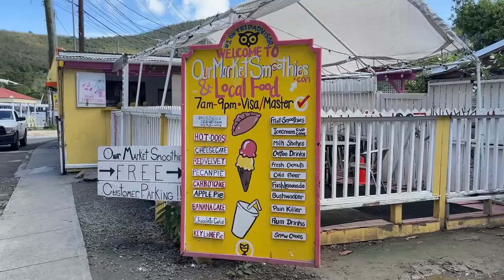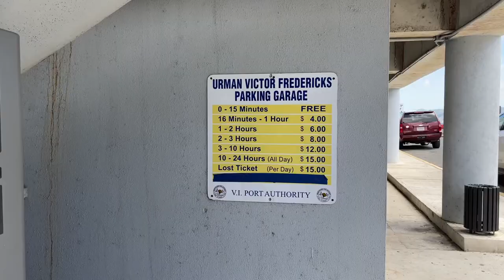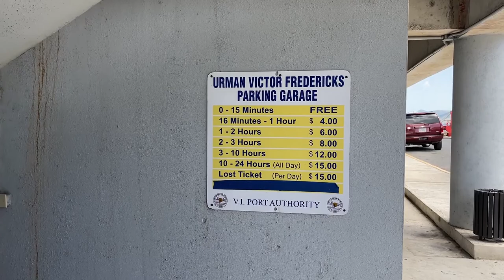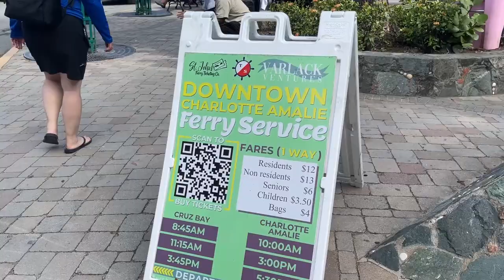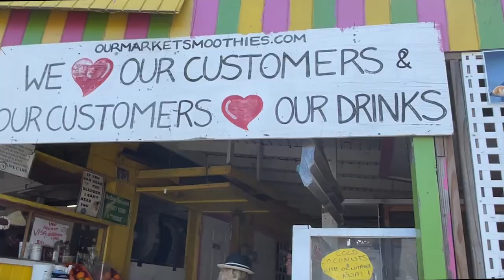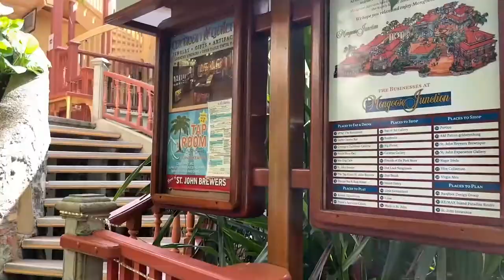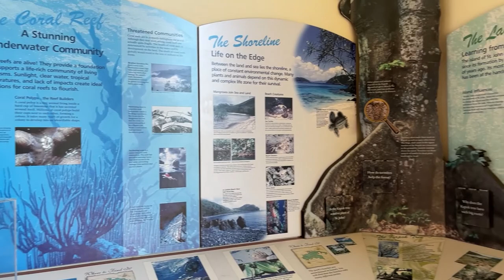Ferry From St Thomas to Cruz Bay, St John USVI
We took the ferry to Cruz Bay, US Virgin Island. Cost & Tips! Car Ferry info too. We walked around the village, ate lunch swam. It's a nice day trip!!